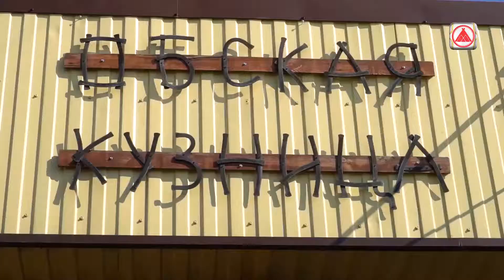ПУТЕШЕСТВИЕ.Ю / ОБСКАЯ КУЗНИЦА / СУРГУТ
Каждый из нас кузнец своего счастья. Именно поэтому надо «ковать железо пока горячо».  В новом выпуске программы « Путешествие.Ю» ведущий программы Никита Рогозин окунётся в уникальный мир кузнечного ремесла. Накал страстей будет зашкаливать. А главный герой окажется между «молотом и наковальней». Не пропустите.